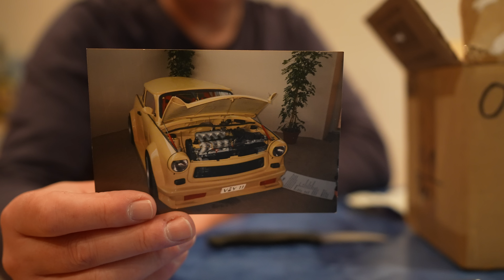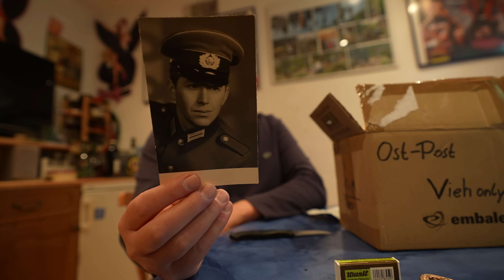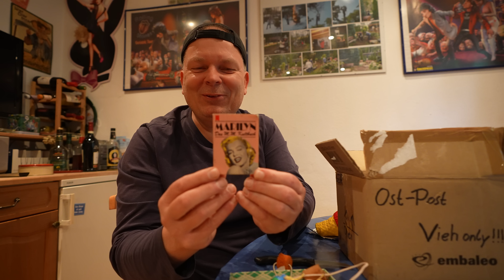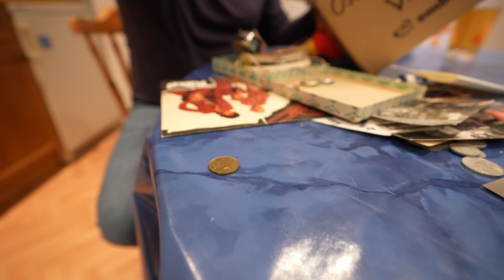OST-POST mit dem Mehtenvieh